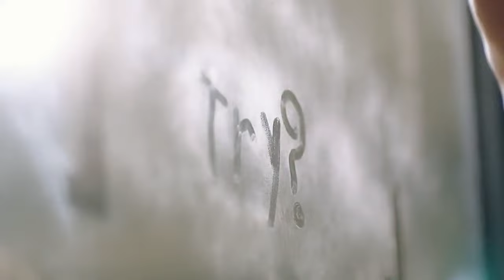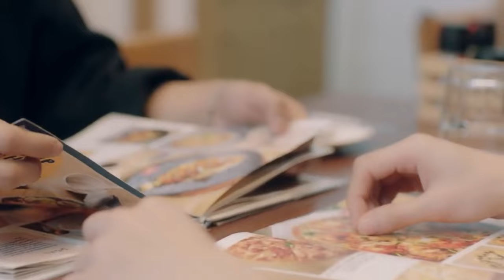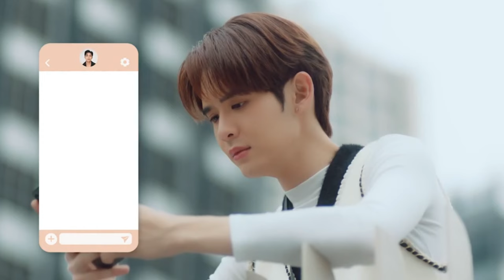𝗞𝗶𝗻𝗴 ♡ 𝗨𝗲𝗮 Story┃ BL┃ SUB EN/PT/ES/IT/FR/JAP/CHN 💘🛌​😺​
Can two "friends with benefits" turn their relationship into something stronger? Will a relationship based only on sex become a lasting love? King and Uea a couple with so much chemistry! Don't miss their series! For now, enjoy a brief summary with us!